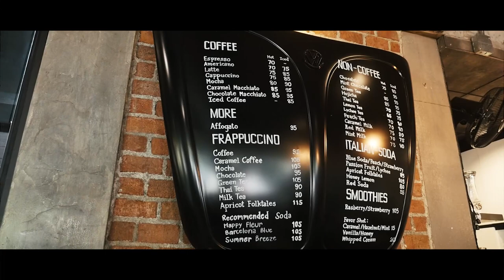ตัวอย่าง เปิดโปงโรงรถ EP.36 - FOLKTALES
ใน EPหน้านี้ เรายังมีตำนานรถโฟล์ค อีกที่นึง ซึ่งอยู่แถวๆ บางแวก-จรัญสนิทวงศ์ นี้เอง เป็นสถานที่ ที่มีรถโฟล์ครุ่นต่างๆที่เจ้าของสะสมไว้มากมาย และยังมีความเก๋ที่มี คาเฟ่อยู่ในตัวอีกด้วย อย่าลืมติดตามกันเช่นเคย นะครับ กับ
รายการเปิดโปงโรงรถ EP.36 -Folktales ครับผม